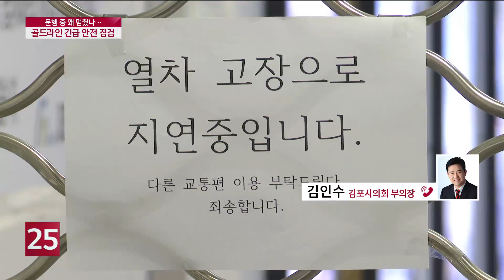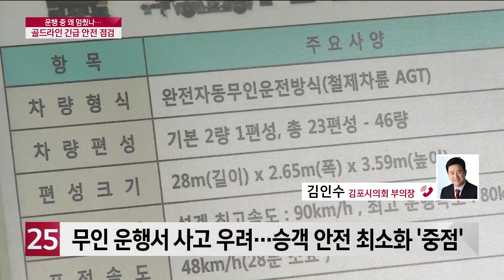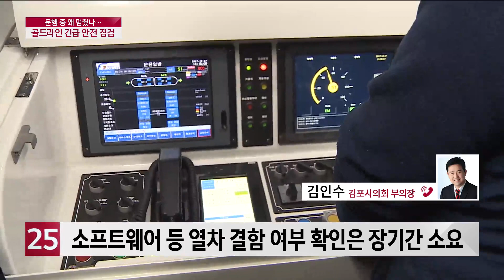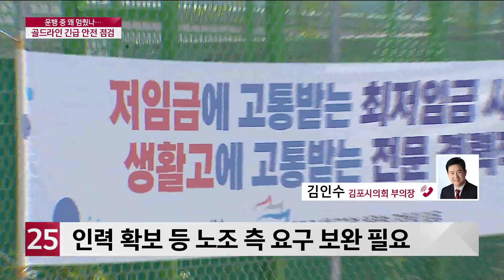골드라인 왜 멈췄나...김포시 긴급 안전 점검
최근 김포 골드라인이 운행 도중
멈추는 사고가 반복되면서
시민들의 불안감도 커지고 있는데요.
김포시가 재발 방지 대책을 찾겠다며
자체 긴급 안전 점검을 벌였습니다.
이 자리에서 어떤 내용이 오갔는지
점검에 함께 참여한 김포시의회 김인수 부의장
전화 연결해 자세한 내용 들어봅니다